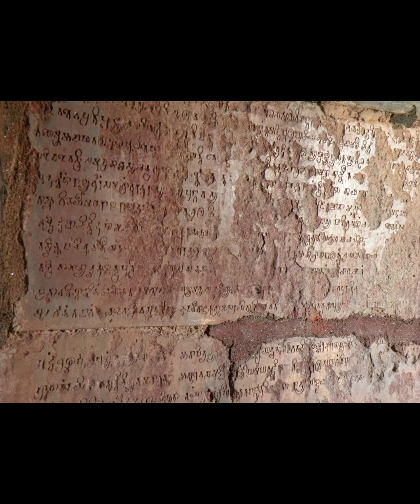Happy Pics Tourism Lakshmi Narasimha ११ लक्ष्मी नरसिंह स्थानाचे महत्त्व भाग ५